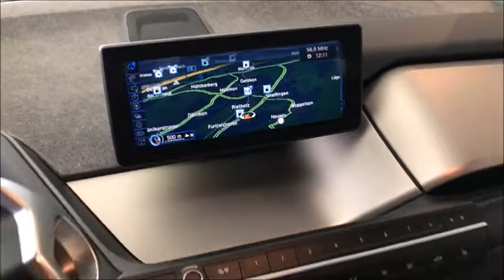BMW i3 (94Ah) Range Extender